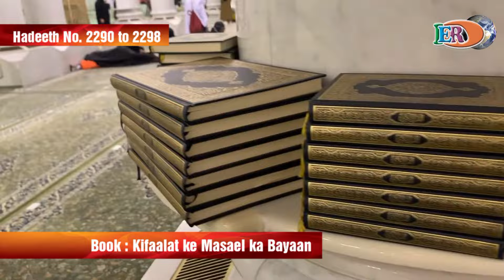Sahih Bukhari Hadeeth No. 2290 to 2298 | Book: Kifaalat ke Masael ka Bayaan | HD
Sahih Bukhari Hadeeth No.  2290 to 2298, Hadeeth e Nabawi in Urdu, Book : Kifaalat ke Masael ka Bayaan

HD 1080p